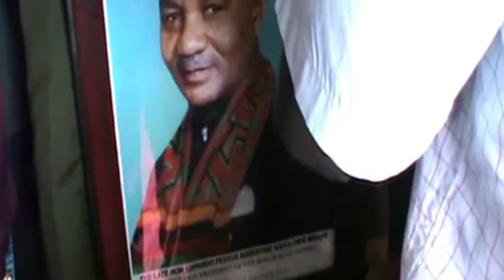REPORT ON MWAPE